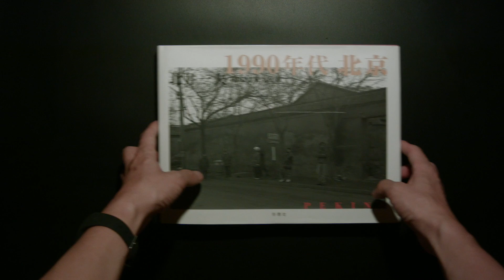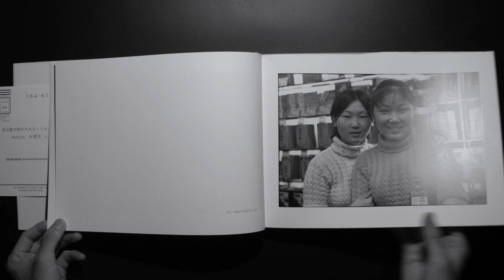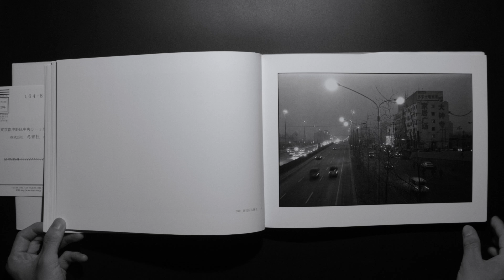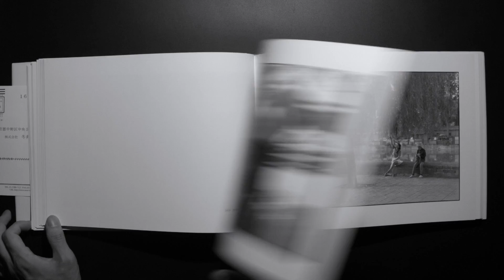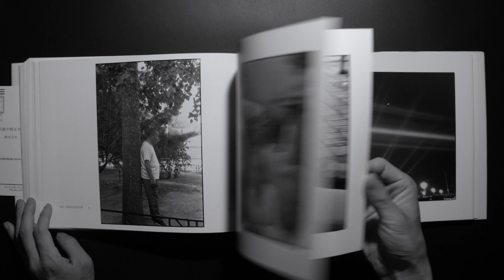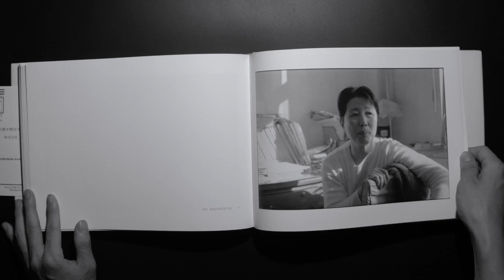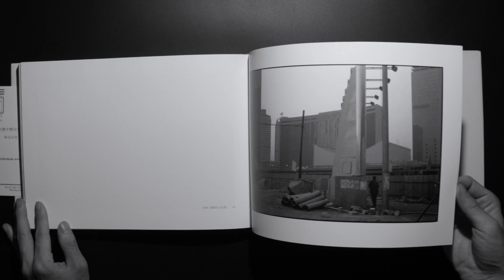1990年代 北京 北井一夫 1990s Beijing Kazuo Kitai